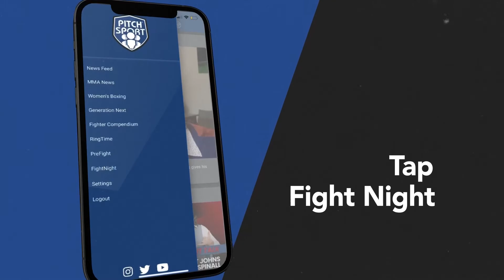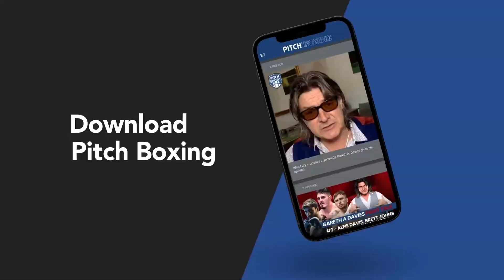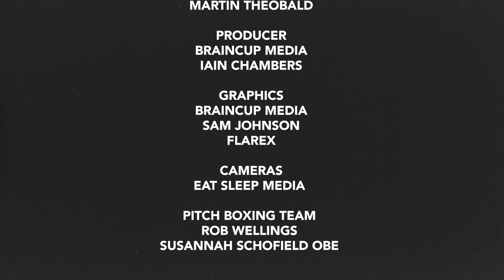Pitch Boxing with Susannah Schofield OBE and Gareth A. Davies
A special episode of Lets Talk Boxing from sunny Portugal this week. Tash Jonas, Ant Crolla and Rich Poxon join us from home and Spencer Oliver and Paul Ince discuss their top 5 boxers ever!

Download Pitch Boxing now from Google Play and iTunes to get involved!